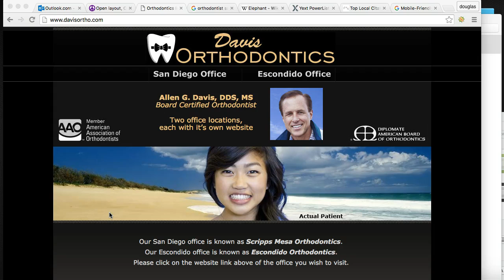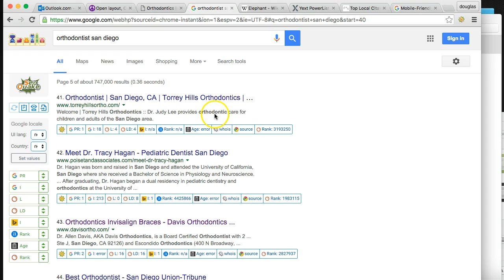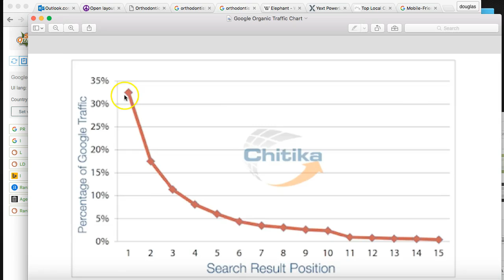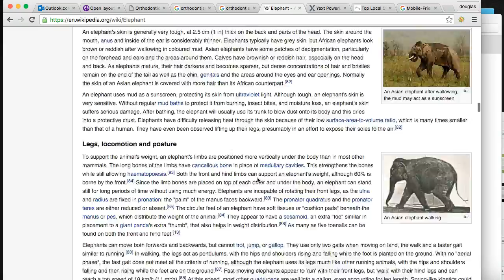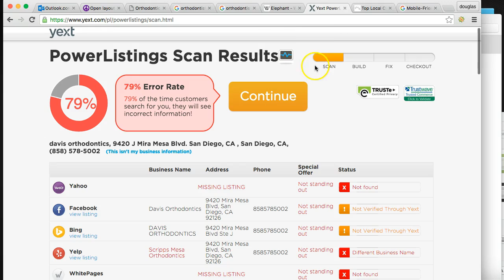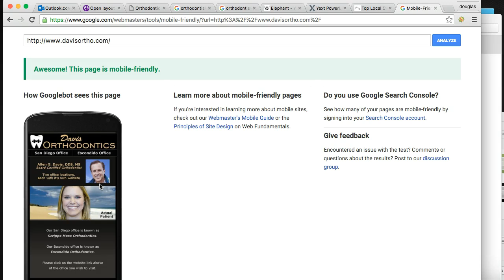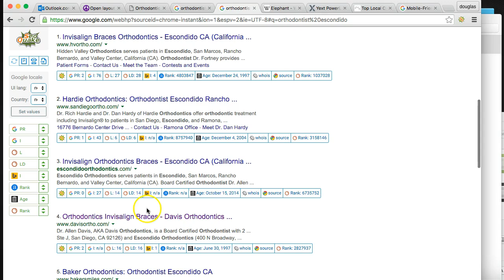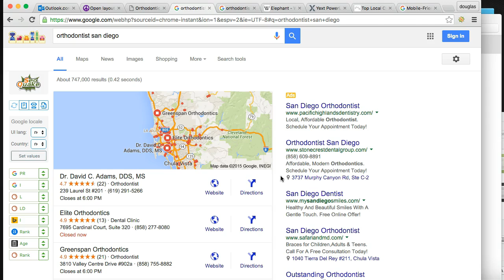Amped Local San Diego Web Design, SEO & Internet Marketing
Amped Internet Marketing is the best and most advanced Internet Marketing Company in San Diego, California! If you are looking for experts in SEO & Social Media Marketing or even just need a professional website, Amped Local is the place to be!